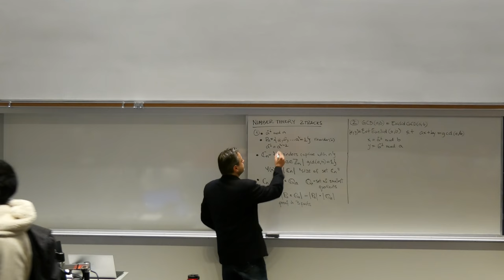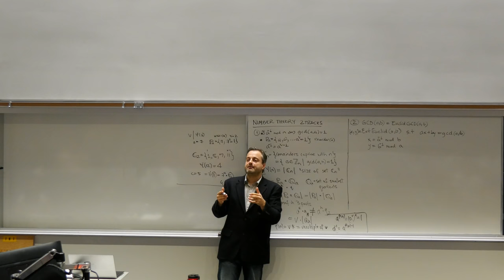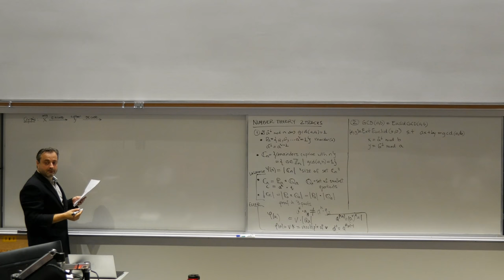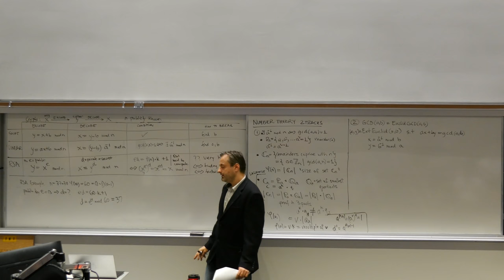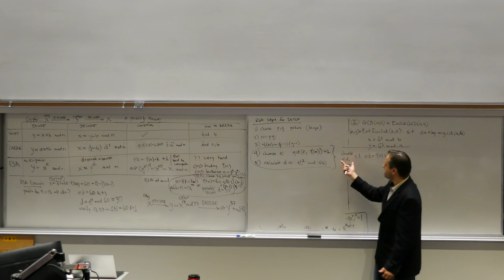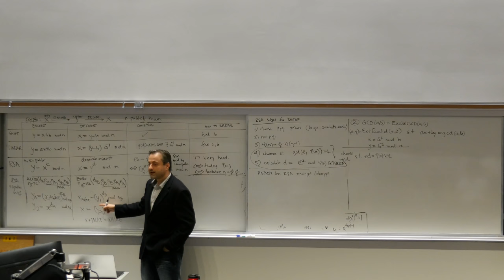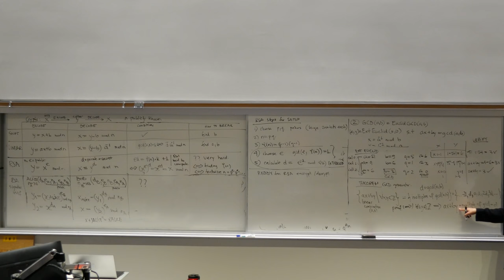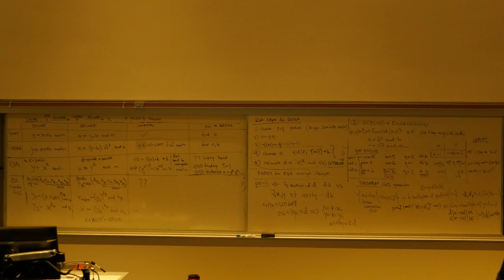DiscreteMath 2D Pavlu 100317